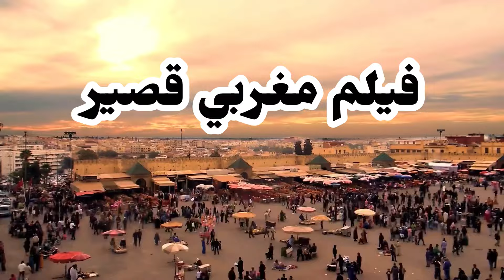الخيانة الزوجية: تخون زوجها مع صديقه لأنه ....شاهد ماذا فعلت😱(قصة حقيقية)Souma Rima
لإعلاناتكم 📢 التجارية 📈 والشخصية 💼 على اليوتيب و الانستغرام ✏️❤️ راسلوني على الخاص 📩 عروض خيالية
❤ كل الشكر 🌷🥀 للناس لي كيدعمونا بجيم👍 وبكومنت💬 ديالهم لكم مني جزيل الشكر❣ وان شاء الله نكون عند حسن الظن 🙏
* 🔻 👇👇إشترك للتشجيع👇👇 👇

✨ صفحة عربية مغربية متنوعة منكم و إليكم 🌹
✨ خديتي شي صورة بصحتك غير عملي تاغ 🚻
* الرجاء الاشتراك في الصفحة 🙏🙏.
اكتب شيء تؤجر عليه 😍
ما تنساوش ديرو فولو 😊 ____________________________________________

*تشجيعكم_يسعدني_جدااااا_هكذا_أستمر_وهكذا_نتطور_ونتألق_اكثر💙💙
* Tag a friend & Comment